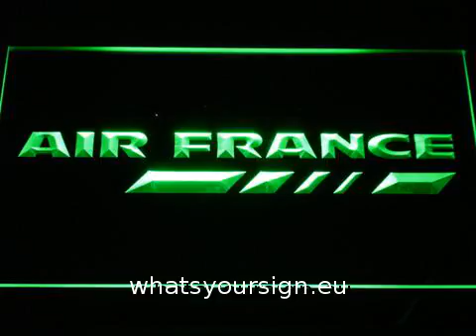Air France LED Neon Sign